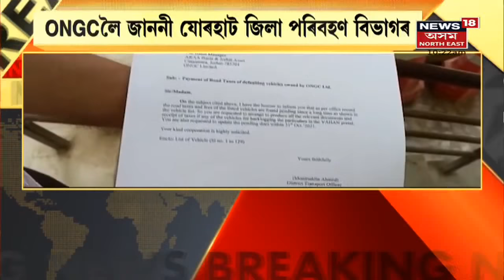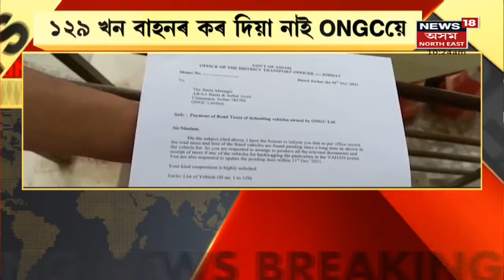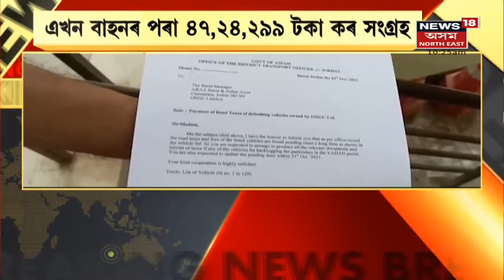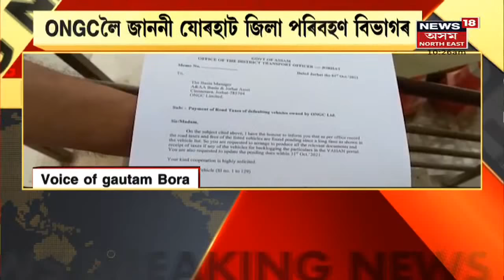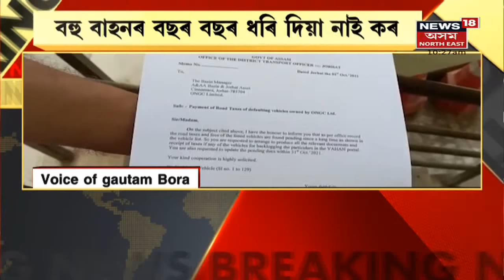The Morning Show | একেৰাহে তিনিদিনৰ বাবে জেৰা চলোৱা হ'ব Dr Navanil Baruahক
10 October, 2021 : আজি পুনৰ জেৰা চলিব Dr Navanil Baruahৰ । আজি পুনৰ  Dispur থানাত আহি উপস্থিত বৰুৱা ।
12:03 ONGCলৈ জাননী যোৰহাট পৰিবহন বিভাগৰ ।